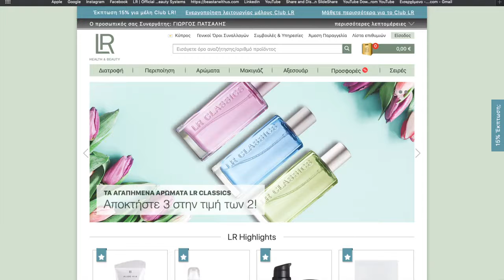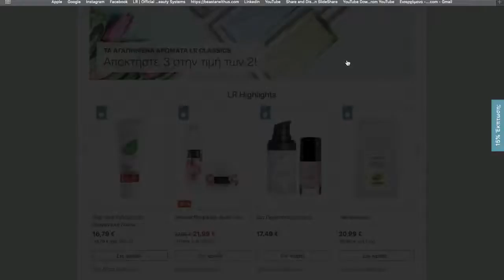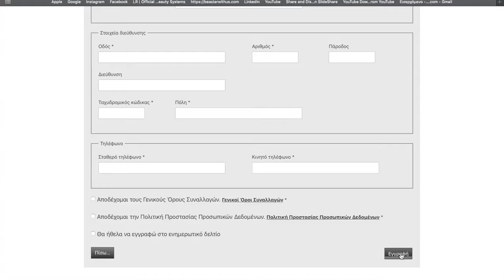Πώς να δημιουργήσετε Club LR online